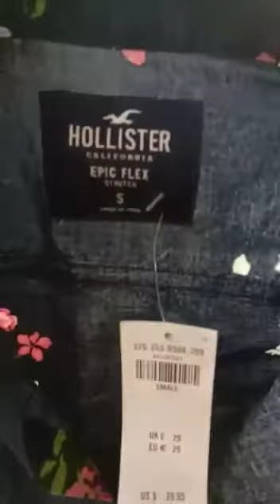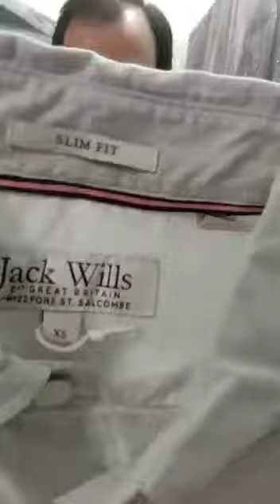JACK WILLS & HOLLISTER ORIGINAL HALF SLEEVES SHIRTS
THE FASHIONISTA SURAT